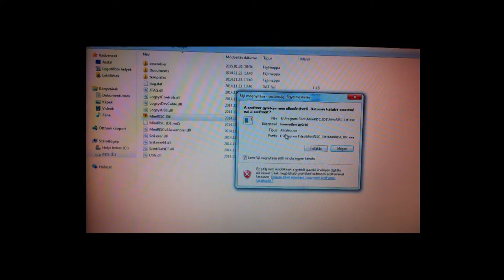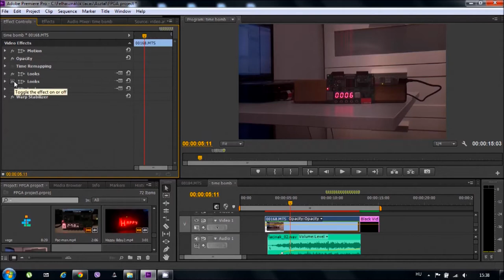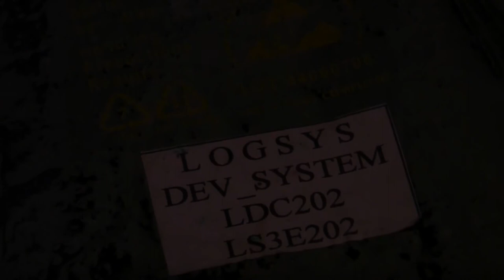Behind the scenes - the magic behind FPGA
The most boring video on this channel.